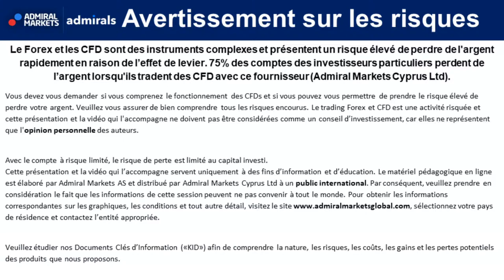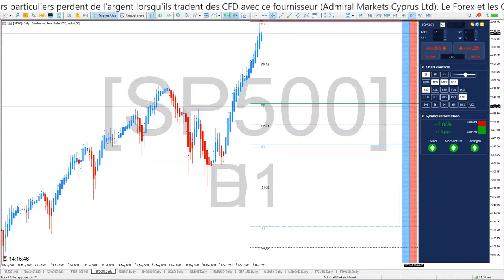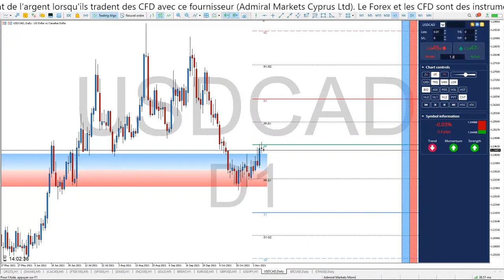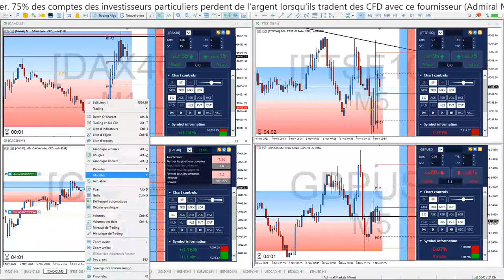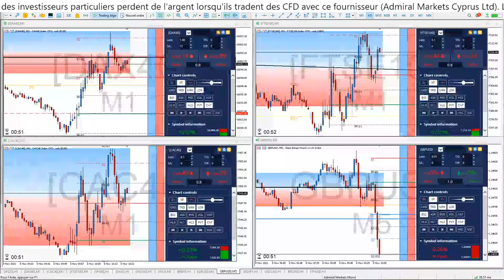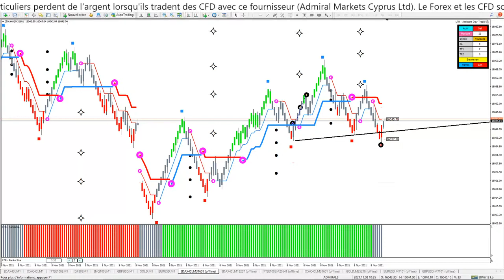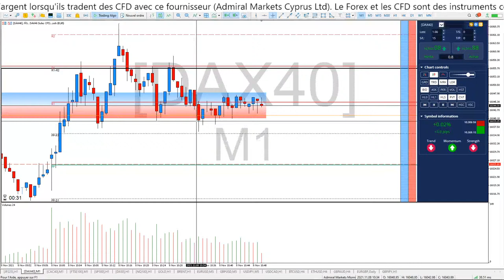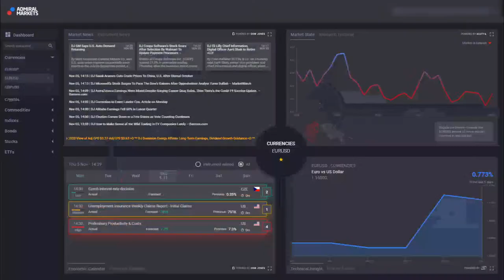⏰ APPRENDRE le TRADING DAX40 en DIRECT 🗼+ 28 POINTS ADMIRALS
Bonjour CAC40 et DAX30 TRADING EN DIRECT & FORMATION, c'est aussi une Formation de TRADING GRATUITE continue et en direct chaque matin pour devenir TRADER et APPRENDRE la Bourse dans une communauté de Scalpers et Day Traders de toute expérience !

►Risque avertissement◄

Trading Live
Analyse technique